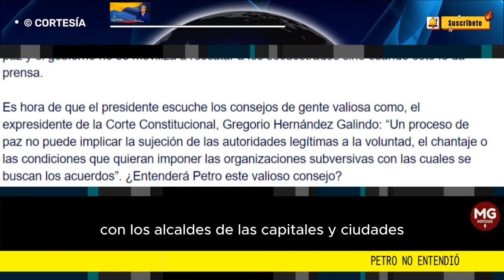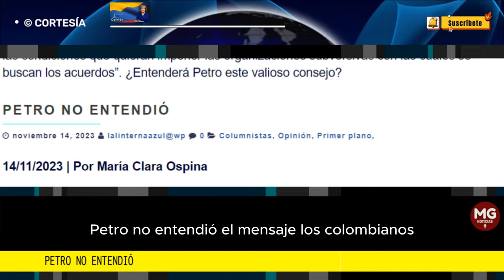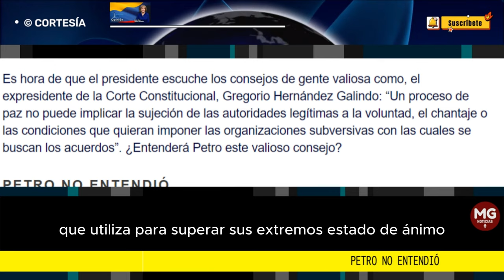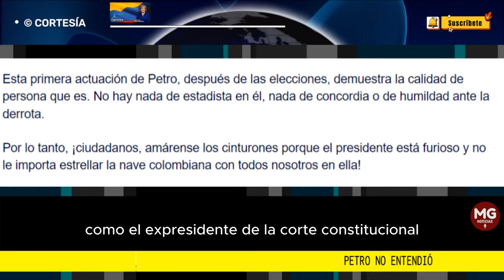PETRO NO ENTENDIÓ 🎯 Por María Clara Ospina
Gustavo Petro hace gala de su infinita capacidad de mentir al negarse a reconocer su estruendosa derrota en las urnas el 29 de octubre. O quizá, su desmesurado ego no le permite asimilar lo ocurrido.